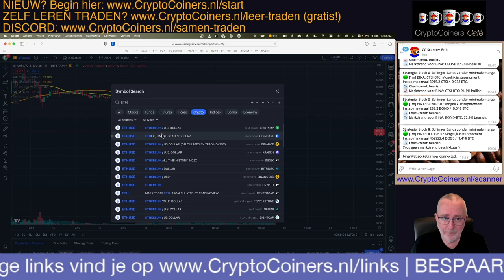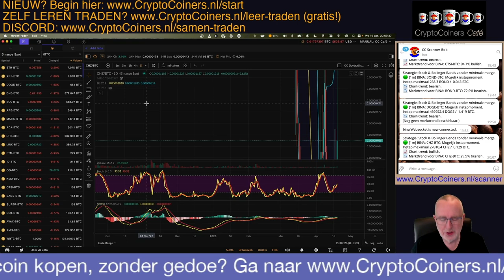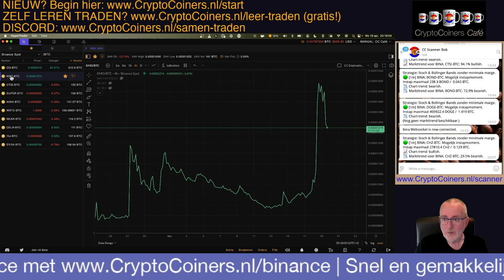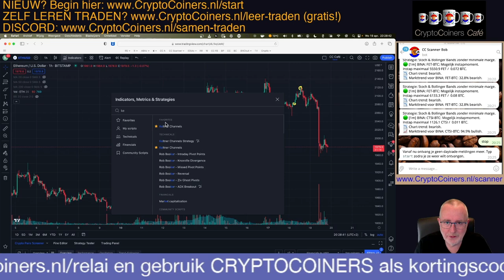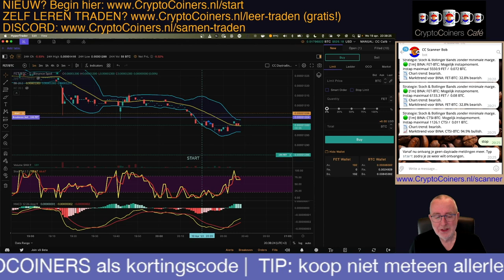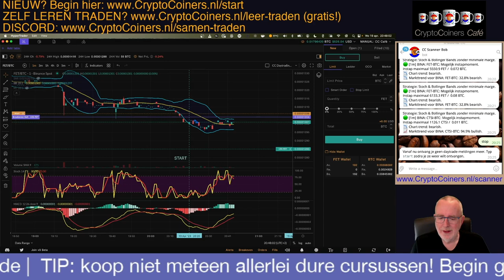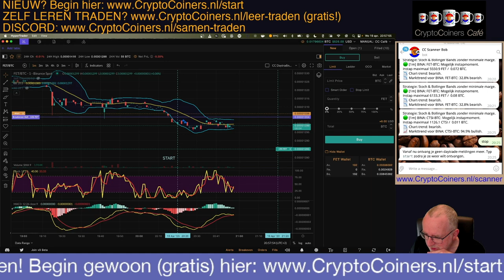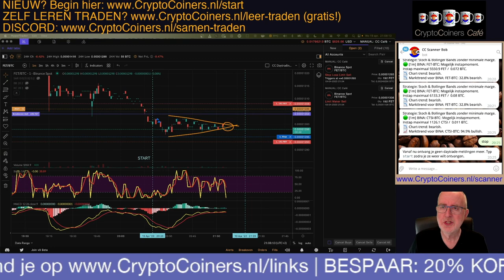Traden - 19 april 2023: LIVE Trades met Bitcoin, in het CryptoCoiners Café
Opname van de bijeenkomst in het populaire CryptoCoiners Café, met LIVE Trading.

Ook zijn er weer veel vragen beantwoord over Bitcoin en crypto.

Wil je een herinnering van YouTube, vlak voordat het CryptoCoiners Café open gaat?

TIP: word NU lid van de CryptoCoiners "Samen Traden" Discord-server - het beste begin van je crypto-netwerk.

BESPAAR-TIP: koop je Bitcoin bij Bitvavo, via deze link, en betaal de eerste 1000 euro geen commissie

Kom je ook een keer langs in het CryptoCoiners Café, hier op YouTube?

Wil je leren traden? Begin dan met deze video

VOLG ONS!